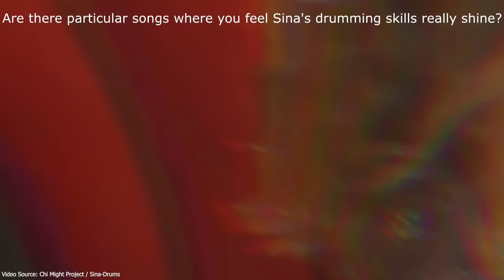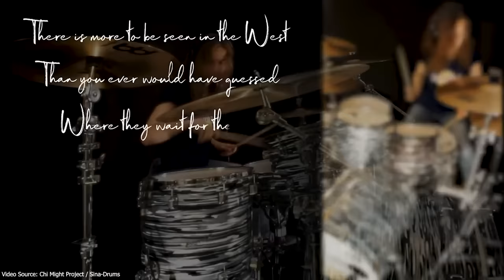What happened to Sina Drums?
Sina, drummer extraordinaire, has caught the attention of music and drumming enthusiasts worldwide, with her incredible drum covers, collaborations with musicians, and original music released on the album “Chi Might Project.” Her fame skyrocketed in 2013, with the launch of her YouTube Channel, Sina-Drums, as she displayed her passion and remarkable skills in breathing new life into songs of different genres.

In this video:
How Old Is Sina Drums
Sina Drums The Who
What Drums Does Sina Play
What Nationality Is Sina Drums?
How Old Is Sina From Sina Drums
How To Play American Girl On Drums Sina
How To Contact Sina-drums
Who Is Sina Drums?
Sina Drums Where Is She From
What Kind Of Drums Does Sina Use
Who Is Sina Drums Parents
What Brand Of Drums Does Sina Play
Sina Drums What Country
How Old Is Sina Who Plays Drums
Who Is Sina On Drums Youtube?